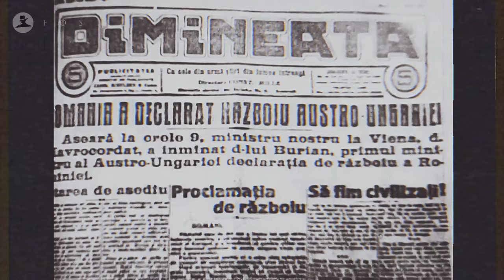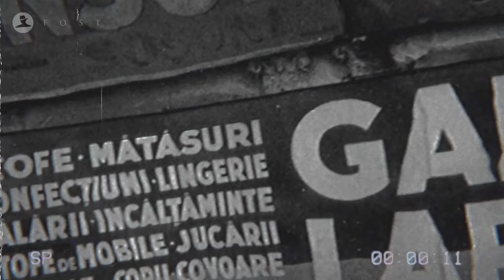Bucharest's Golden Age: The Interwar Period (Documentary) (2023)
🌎 "Embark on a captivating journey through time as we delve into the heart of Bucharest during the interwar period. Join us in uncovering the hidden stories, forgotten elegance, and vibrant cultural tapestry that defined the city between the wars. From the architectural marvels that still stand tall today to the roaring twenties' cultural renaissance, we'll explore the glamour and grit that shaped Bucharest's identity. Through a virtual tour, we'll bring you face-to-face with the lost elegance of this bygone era, revealing the captivating tales of resilience, art, and contrasts that made Interwar Bucharest a unique and compelling chapter in the city's history. Join us as we rediscover the golden age of Bucharest and shed light on the untold stories that lie beneath the surface, offering you a cinematic journey into the soul of a city caught between turmoil and triumph."
⭐ Enjoyed the content? Your LIKES, COMMENTS, and SUBSCRIPTION would be much appreciated!
NOTE: All edited and modified materials are derived from the public domain.